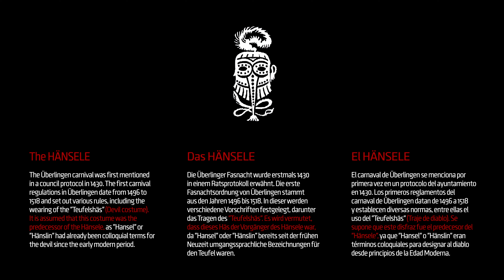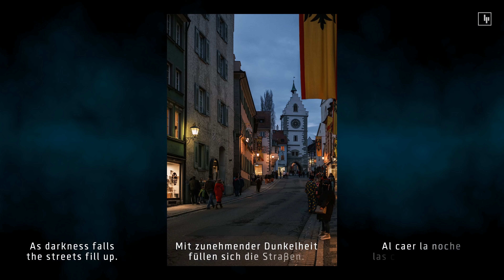The HÄNSELEJUCK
The Hänselejuck is the highlight of the Überlingen carnival and attracts numerous spectators every year. They flock in droves to this impressive event to fill the streets of the town center and experience the demonic-looking performance. The first Hänsele parade with Bengal lighting on a Saturday evening took place in 1964 and was given the name "Hänselejuck". The name refers to the fact that the Hänsele in Überlingen does not jump on the streets, but rather "juckt", as it is called in the local dialect.

CHAPTERS
0:00 INTRO
2:00 The JUCK begins
8:08 Karbatschenschnellen (whip cracking)
12:30 Überlinger Narrenmarsch
23:28 What AI believes to know about the HÄNSELE